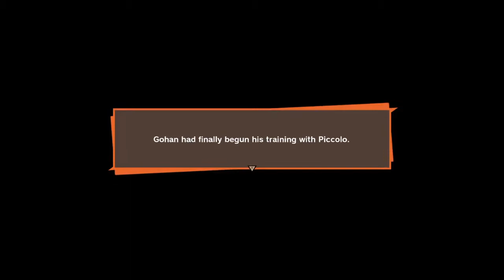DRAGON BALL Z : KAKAROT PART 5 LIVE PLAYTHROUGH " ARRIVAL OF THE SAIYANS"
If you enjoy this video or my content in general then dont forget to like , subscribe and hit that little red bell to get notifications when i up load. and for LIVE Gameplay you can Catch me on Twitch.tv/aqua_ggm